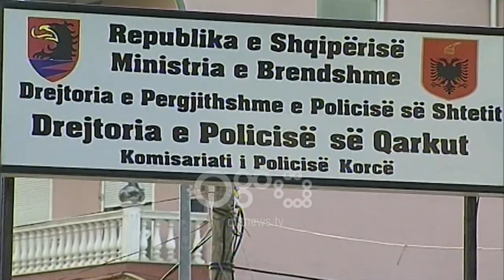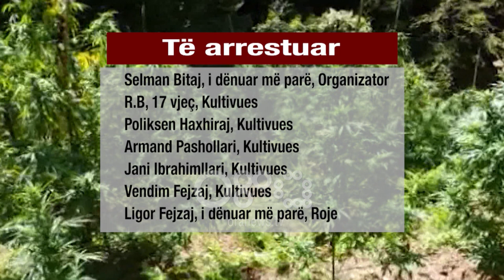Ora News - Korçë, goditet grupi kriminal i kultivimit të drogës, 7 në pranga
Policia e Korçës ka goditur një grup kriminal që merrej me kultivimin e drogës. Në pranga janë vënë 7 persona, mes tyre edhe një organizator, ndërsa organizatori tjetër dhe një kultivues janë shpallur në kërkim.

"Operacioni i kryer në bashkëpunim me Prokurorinë e Rrethit u zhvillua në fshatin Velçan pas një hetimi disa mujor dhe është ndjekur me metoda speciale hetimi, përmes përgjimit, vëzhgimit, kamulfimit dhe agjentëve policor të atashuar në zonën ku ishte planifikuar të zhvillohej aktiviteti kriminal në fshatin Velçan", sqaron policia.

Hetimi intensiv, nisi me regjistrimin e çështjes në Prokurori dhe mbajtjen nën vëzhgim të personave të dyshuar që porositën dhe po merreshin në terren me mbjelljen dhe kultivimin e bimëve të kanabisit.

"Qëllimi ishte, ashtu siç u finalizua gjatë operacionit policor, të goditeshin jo vetëm kultivuesit, por edhe organizatorët dhe sponsporizuesit e këtij aktiviteti kriminal", thuhet në njoftimin e policisë.

Disa prej personave kanë qenë të implikuar edhe më herët në kultivim dhe shitje droge.

Të arrestuarit janë:

1-Selman Bitaj, 40 vjeç, i dënuar më parë për  veprën penale “Prodhimi dhe shitja e narkotikëve”, (në rolin e organizatorit)

2- R.B, 17 vjeç,(kultivues)

3- Poliksen Haxhiraj, 25 vjeç, (kultivues)

4-Armand Pashollari, 30 vjeç, (kultivues)

5- Jani Ibrahimllari, 49 vjeç,(kultivues)

6-Vendim Fejzaj, 27 vjeç, (kultivues)

7-Ligor Fejzaj, 56 vjeç, i dënuar më parë për veprën penale “Kultivimi i bimëve narkotike”, të cilit iu gjet dhe sekuestrua një armë tip "Shotgun", pa leje (në rolin e rojes).

Gjithashtu u bë shpallja në kërkim dhe po punohet për kapjen e shtetasve:

1-N.I, 36 vjeç,(organizator)

2- E.Ç, 26 vjeç, të dy të dënuar më parë për veprën “Prodhimi dhe shitja e narkotikëve” (bashkëpunëtor në kultivim).

Në lidhje me këtë rast u bë ndalimi edhe i shtetasit Enver Pashollari, 59 vjeç, me detyrë Kryetar i fshatit Velçan, pasi dyshohet se ka shpërdoruar detyrën, duke mos raportuar veprimtarinë kriminale të shtetasve të mësipërm.

Gjatë operacionit u dokumentua veprimtaria kriminale e ushtruar në territorin e fshatit Velçan, Njësia Administrative Gorë, në të cilin u gjetën të kultivuara dhe u asgjësuan një sasi bimë të dyshuara Cannabis Sativa.

Materialet në ngarkim të tyre i kaluan Prokurorisë të Rrethit Gjyqësor Korçë për hetime të mëtejshme.